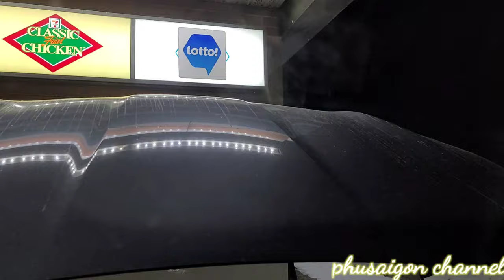SERIES 100 days on CanadaOcean| 100 ngày đi biển ở CANADA|phiêu lưu, khám phá cung phusaigon channel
Cuộc đời cũng như những chặn đường có lúc bằng phẳng, có luc ngoằn nghèo và quanh co. Mình cũng giống như một người lái xe va chạy qua những đoạn đường khó khăn đó cho thật giỏi.
Video 100 ngày đi biển sẽ phần nào diễn tả lại và chia sẻ cung các bạn về những chặn đường sắp tới mình sẽ đi qua. Mong mọi người sẽ đón nhận và chia sẻ thêm cho mình biết ở phía bên dưới nhé.